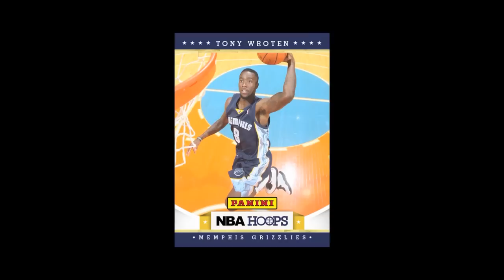Panini America at the 2012 NBA Rookie Photo Shoot: Part 2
Every year in conjunction with the NBA Rookie Photo Shoot, Panini America officials work closely with the future NBA stars in attendance to produce a comprehensive Video News Release (or "VNR" as it's known in mainstream media circles) chronicling the day's events. Tuesday's jam-packed 2012 edition was no different.

Following a day full of filming exclusive interviews, trick shots and even a few funny vocal performances, the Panini America VNR crew kicked it onto overdrive to cut down hours worth of footage into one 28-minute recap including compelling bits and pieces from all 39 rookies. Once the final cut of the VNR was approved by the NBA early Wednesday morning, it was distributed via satellite to any media outlets who wanted to use it.

Since that first satellite feed, Panini America's 2012 NBA Rookie Photo Shoot VNR already has been picked up by seemingly countless television stations anxious to deliver coverage of their market's top rookies producing their Panini America NBA trading cards. This year, for the first time ever, we're also making the VNR available directly to Panini America collectors. Yesterday we showed you part 1. Today, we bring you the thrilling conclusion.